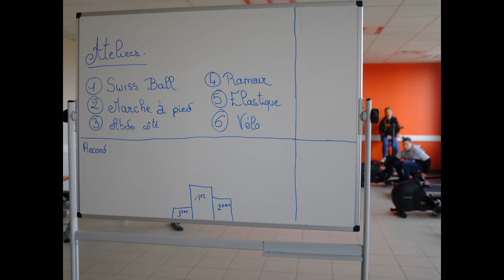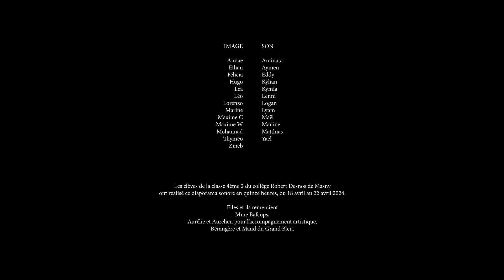PASS'AGE - Résidences départementales 2024 - Le Grand Bleu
Une résidence départementale menée dans le collège Robert Desnos à Masny avec les artistes Aurélie Le Maître et Aurélien Menu avec le soutien du Département du Nord et de la Communauté de Communes du Cœur d'Ostrevent.